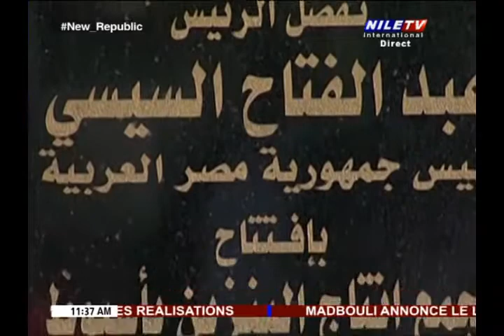Autour du Monde 23 12 2021